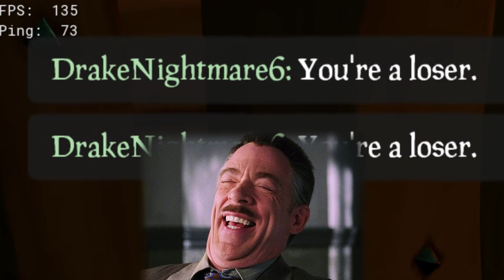Some toxic pvp #3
pouet